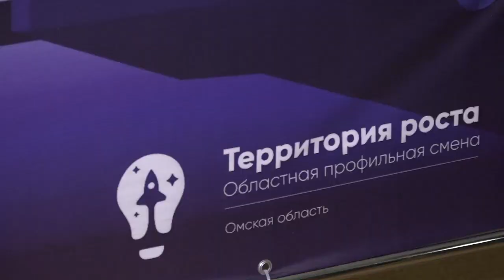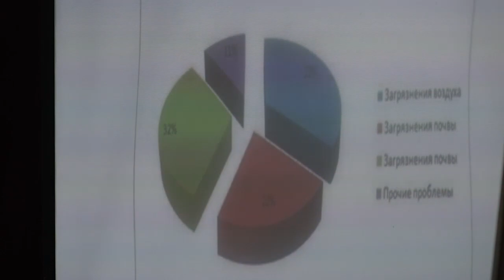Профильная смена «Территория роста»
С 24 по 29 октября в детском оздоровительном лагере имени Стрельникова прошла вторая предпринимательская смена для школьников «Территория роста». Старшеклассники со всей Омской области познакомились с основами бизнеса, попрактиковались в коммуникативных и управленческих навыках